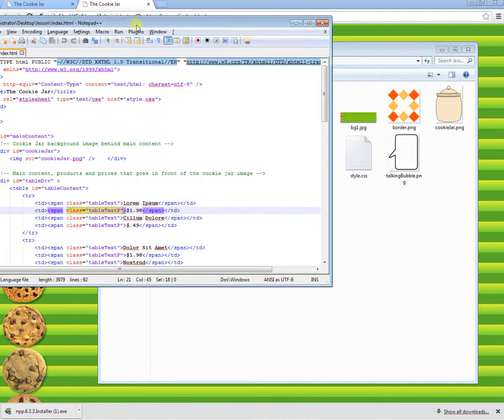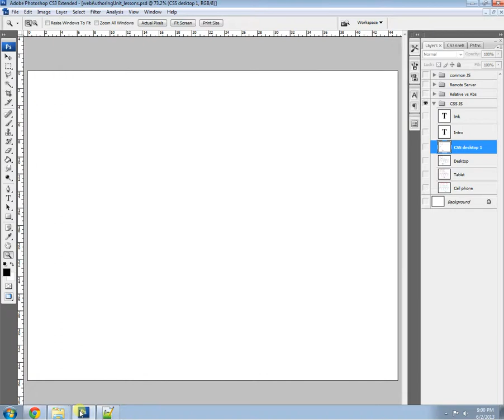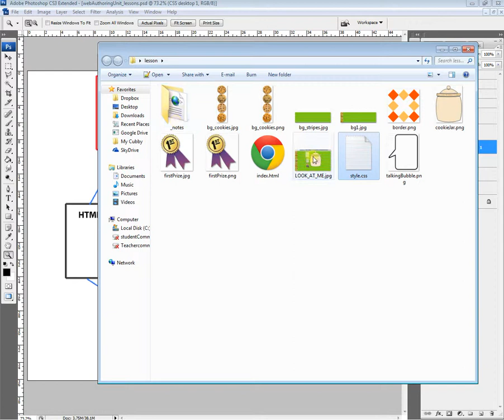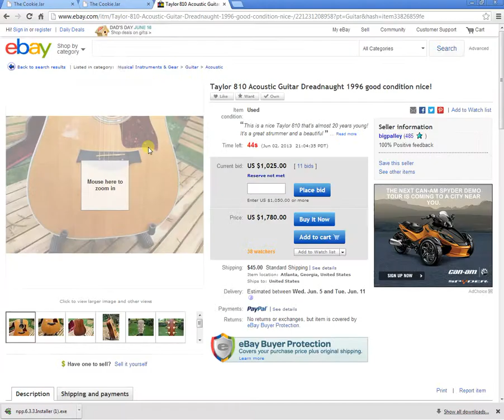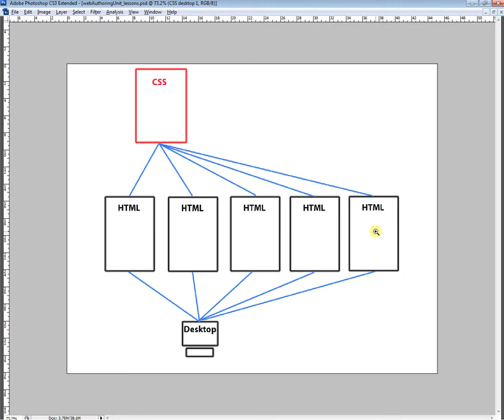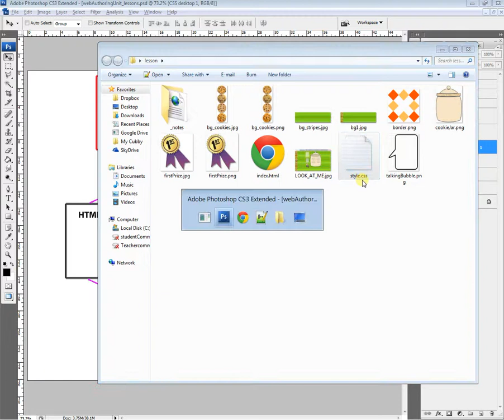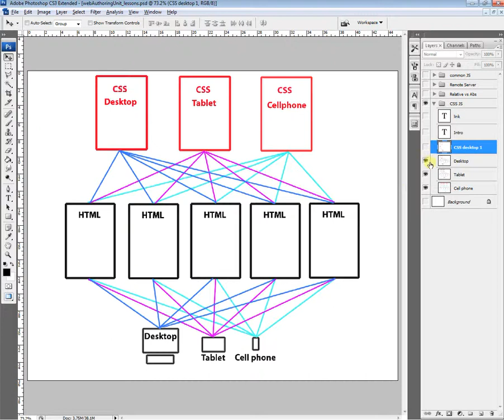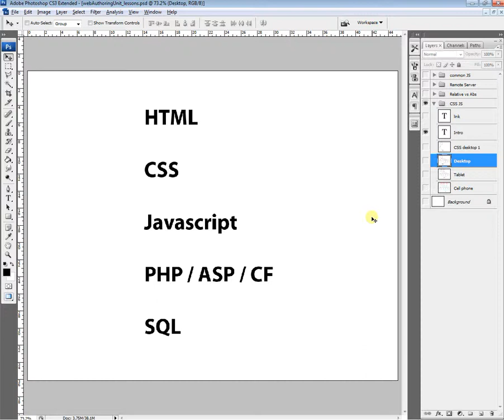CSS 05 - A Hands On Walkthru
What is the purpose of CSS? Why use CSS?